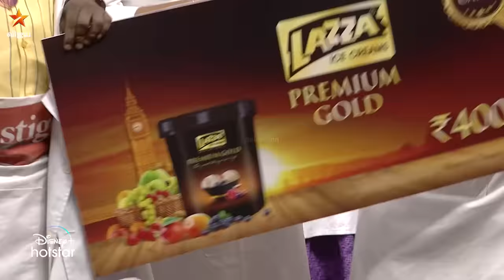Cooku With Comali Season 1 | Episode 22